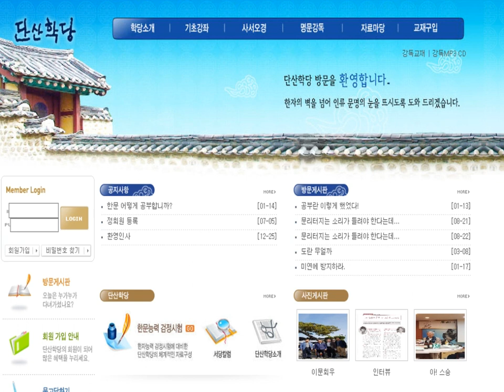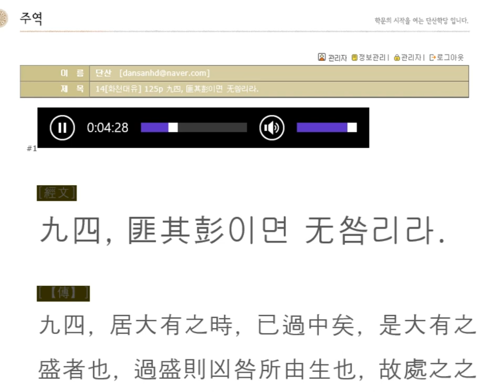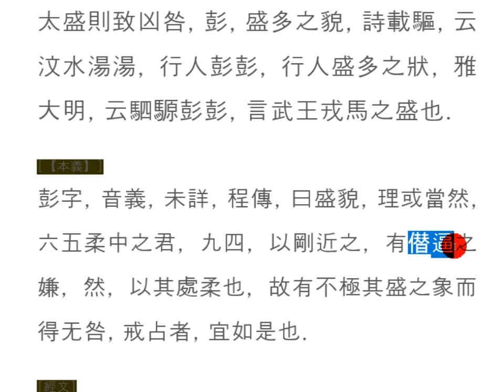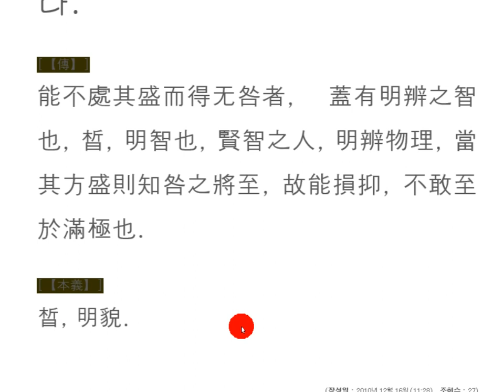주역강독(講讀) : 14[화천대유] 125p 九四, 匪其彭이면 无咎리라.